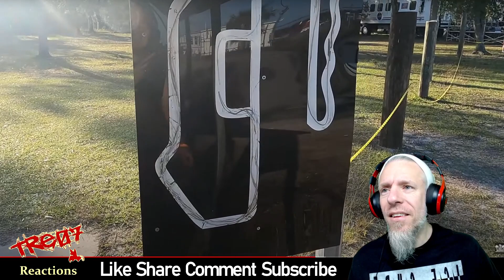Barrows Builds - Drift Matsuri Florida 2022 REACTION!!!! [[ Skrt Skrt!! ]]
Tre07 Reacts to Barrows Builds - Drift Mitsuri Florida 2022 Video.